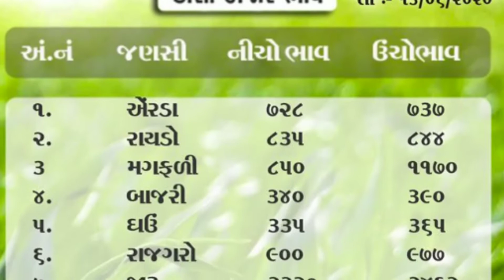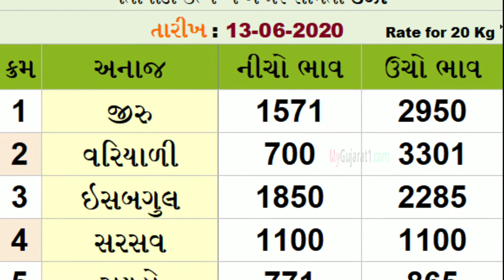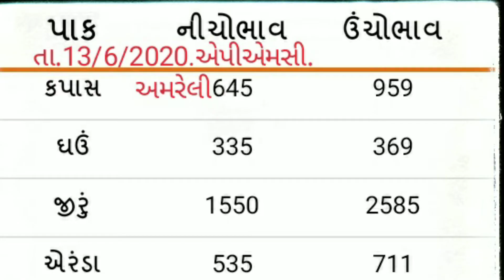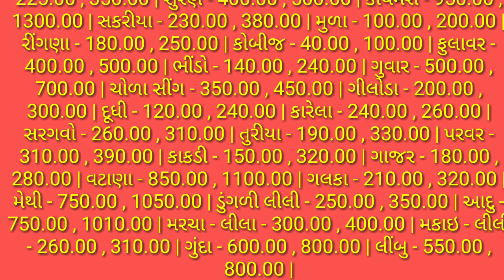તા.13/6/2020.એપીએમસી.ગોંડલ. ડિસા. ઉંઝા. જામનગર. અમરેલી. રાજકોટ.